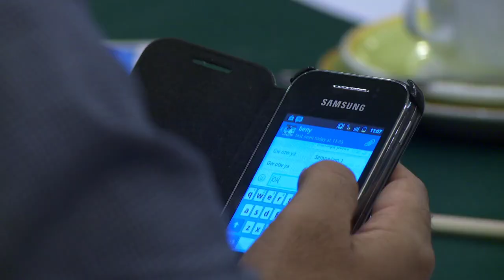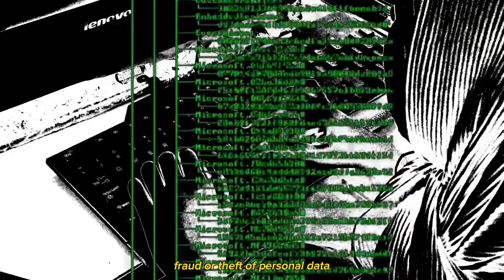#5 Pembudayaan Literasi Digital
Seri Video Pembudayaan Literasi dibuat dengan tujuan untuk mendorong pembudayaan literasi Indonesia. Terdapat 7 Seri video Pembudayaan Literasi dengan judul yang berbeda. Video #5 berjudul Mendorong Peran Perpustakaan Umum untuk Pembudayaan Literasi.

Seri Video Pembudayaan Literasi ini merupakan hasil penelitian Klaster Riset Pendidikan dan Transformasi Sosial, LabSosio, FISIP, Universitas Indonesia tentang Pembudayaan Literasi di Indonesia.

Penelitian terselenggara atas kolaborasi dengan Kementerian Koordinator Bidang Pembangunan Manusia dan Kebudayaan (PMK) dan Friedrich-Ebert-Stiftung (FES) Kantor Perwakilan Indonesia. Semoga bermanfaat.